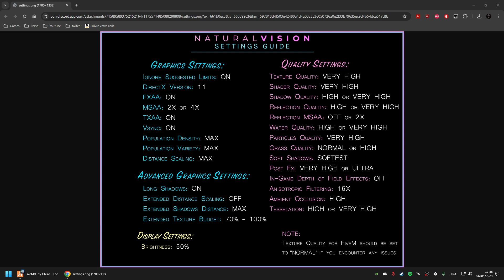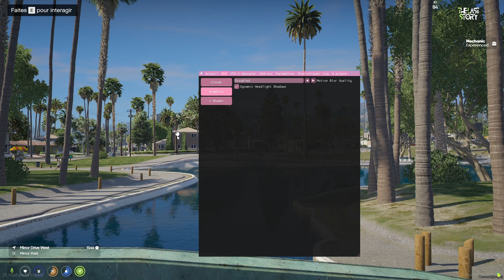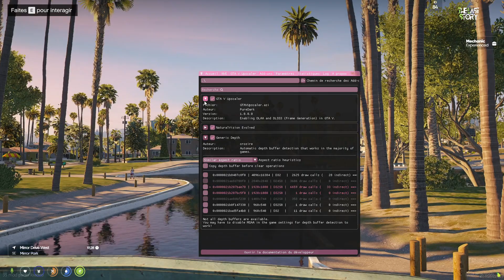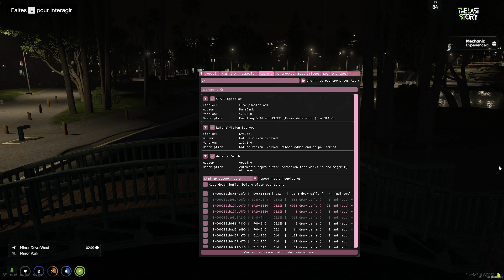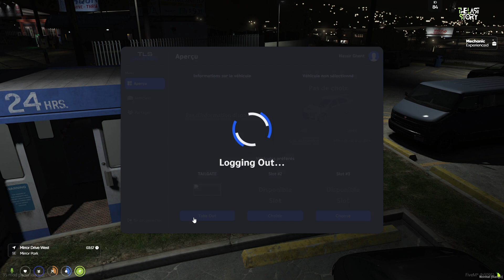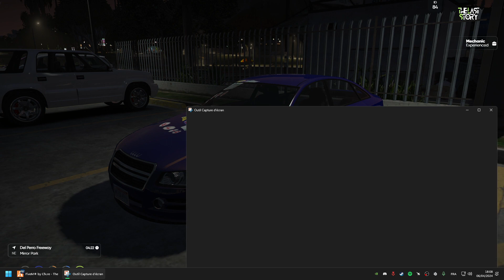Ghent Nass [The Last Story RP Server][part.155]